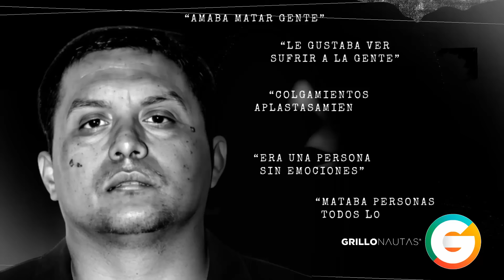El “Z-40”... el más sanguinario criminal